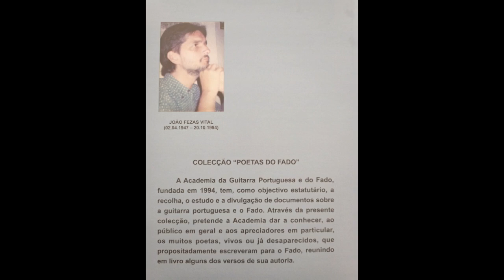Helder Cruz - Processo de Loucura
Fadistas Esquecidos...Ou Não...Helder Cruz canta " Processo de Loucura " , letra de João Fezas Vital , na melodia do fado " Alexandrino do Chainho " do guitarrista António Chainho , com o acompanhamento do Conj. Guitarras de António Chainho.